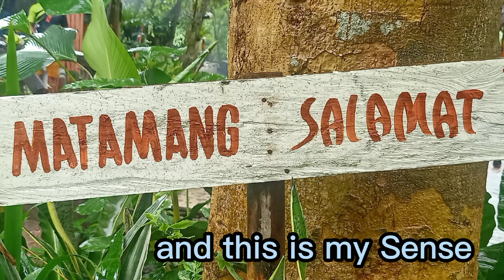Tambo (Labong) Paboritong Ulam sa bahay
Part 1